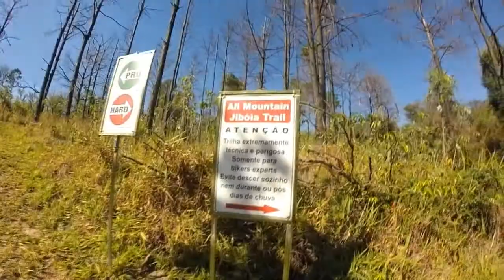NORE BIKE PARK 2016 - Rolé na pista Hard (jiboia) e Dirt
Rolé no Nore Bike Park, puro playground. Passando pela pista Hard single track da Jiboia e treino básico no Dirt.